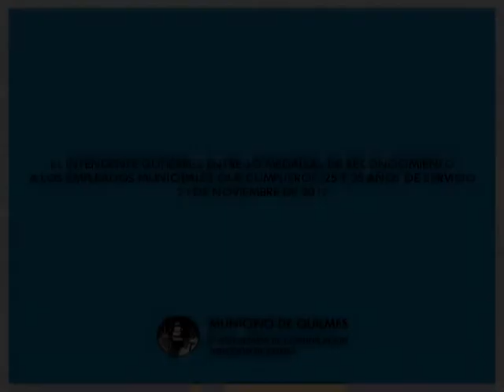Medallas a los empleados municipales que cumplieron 25 y 35 años de servicio - 21-11-2012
El intendente de Quilmes, Francisco Gutiérrez, encabezó en el edifico comunal, el acto de reconocimiento a empleados municipales que cumplen 25 y 35 años de servicio. Con la presencia de funcionarios, concejales, representantes del sindicato de trabajadores municipales y empleados en general, se hizo entrega de las medallas.